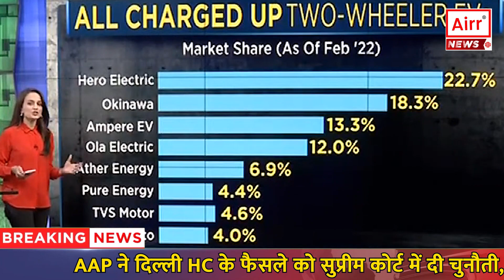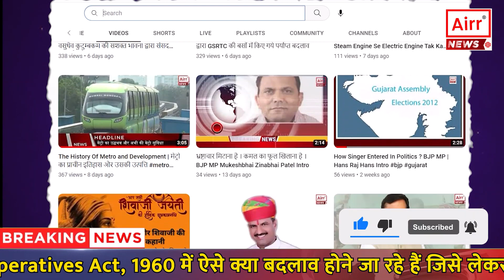By 2030, 80 percent electric two wheelers will be seen on Indian roads, know how ?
इलेक्ट्रिक दोपहिया वाहनों में दिखने वाले विभिन्न फायदों मसलन कम कीमत, कम परिचालन लागत, माइक्रो-मोबिलिटी, ज्यादा वैरिएंट्स और कलर्स के चलते ग्राहकों की संख्या में उल्लेखनीय वृद्धि देखने को मिल रही है। इसके अतिरिक्त सरकार की ​विभिन्न योजनाएं और नीतियां, टैक्स में छूट, घरेलू विनिर्माण को बढ़ावा देने तथा साल 2030 तक देश के कुल वाहनों में 30 फीसदी तक इलेक्ट्रिक व्हीकल्स शामिल करने का लक्ष्य ऐसे अन्य कारक हैं, जिसकी वजह से इलेक्ट्रिक टूव्हीलर्स सेक्टर में जबरदस्त परिणाम देखने को मिल रहे हैं।
इलेक्ट्रिक दोपहिया वाहनों में दिखने वाले विभिन्न फायदों मसलन कम कीमत, कम परिचालन लागत, माइक्रो-मोबिलिटी, ज्यादा वैरिएंट्स और कलर्स के चलते ग्राहकों की संख्या में उल्लेखनीय वृद्धि देखने को मिल रही है।
बता दें कि जलवायु परिवर्तन की गंभीर समस्या, सरकार की ओर से इलेक्ट्रिक वाहनों को बढ़ावा तथा उपभोक्ताओं की जागरूकता ऐसे प्रमुख कारक हैं जिससे भारतीय इलेक्ट्रिक व्हीकल्स इकोसिस्टम ने मजबूत वृद्धि दर्ज कराई है।

इस साल भारत सरकार ने अपने बजट में लिथियम-आयन बैटरी के उत्पादन के लिए आवश्यक पूंजीगत सामान और मशीनरी के आयात पर सीमा शुल्क में विशेष छूट देने की घोषणा की है। ऐसे में भारत सरकार का यह निर्णय इलेक्ट्रिव व्हीकल्स को बढ़ावा देने के दृष्टिकोण से लिया गया है।

इसके अतिरिक्त सरकार की ​विभिन्न योजनाएं और नीतियां, टैक्स में छूट, घरेलू विनिर्माण को बढ़ावा देने तथा साल 2030 तक देश के कुल वाहनों में 30 फीसदी तक इलेक्ट्रिक व्हीकल्स शामिल करने का लक्ष्य ऐसे अन्य कारक हैं, जिसकी वजह से इलेक्ट्रिक टूव्हीलर्स सेक्टर में जबरदस्त परिणाम देखने को मिल रहे हैं।
साल 2023 के इकॉनोमी सर्वे में इलेक्ट्रिक व्हीकल्स को लेकर बेहद अच्छे संकेत मिले हैं, जिससे यह प्रतीत होता है कि भारत के घरेलू इलेक्ट्रिक वाहन बाजार में 2022 और 2030 के बीच 49 फीसदी तक सीएजीआर देखने को मिलेगा। साथ ही 2030 तक प्रतिवर्ष 1 करोड़ इलेक्ट्रिक व्हीकल्स की ब्रिकी होगी जो वास्तव में उत्साहजनक और उम्मीदों से भरी है।

फेडरेशन ऑफ ऑटोमोबाइल डीलर्स एसोसिएशन (FADA) के रिटेल आंकड़ों के मुताबिक, फरवरी 2023 में इलेक्ट्रिव टूव्हीलर्स की ब्रिकी 65,702 यूनिट रही जबकि फरवरी 2022 में यह संख्या 35,709 रही, ऐसे में ई-वाहनों की बिक्री में दोगुना इजाफा देखने को मिला। यहां तक कि जनवरी  2023 में बेची गई 64,363 यूनिट्स से भी 2 फीसदी ज्यादा है।
मॉडर्न लाइफ स्टाइल जीने की चाहत रखने वाले कस्टमर्स की अपेक्षाएं इलेक्ट्रिक व्हीकल्स निर्माताओं से बढ़ गई है, ऐसे में वे भविष्य में इलेक्ट्रिक वाहनों में बेहतरीन डिजाइन और फीचर्स की डिमांड करते दिख रहे हैं।

प्रमुख शहरों में व्याप्त पर्यावरण चुनौतियों के प्रति जागरूकता के चलते भी जिम्मेदार ग्राहकों में इलेक्ट्रिक व्हीकल्स की डिमांड बढ़ती जा रही है, इसके लिए वे किसी भी प्रकार का समझौता करने को तैयार नहीं हैं। इसके अतिरिक्त इलेक्ट्रिक व्हीकल्स निर्माताओं द्वारा बैटरी टेक्नोलॉजी को ज्यादा उन्नत करने से ई-व्हीकल्स की कीमत और सुरक्षा संबंधी चिन्ताएं भी बिल्कुल समाप्त सी हो गई हैं ।
भारत का चार्जिंग इंफ्रास्ट्रक्चर तीव्र गति से आकार ले रहा है और फास्ट चार्जिंग विकल्पों के साथ विश्वसनीय तथा लंबे समय तक चलने वाली इलेक्ट्रिक बैटरी के कारण लोग बड़ी संख्या इलेक्ट्रिक व्हीकल्स की तरफ आकर्षित हो रहे हैं।
नवीनतम आंकड़ों के मुताबिक, साल 2030 तक समग्र दोपहिया वाहन मार्केट में इलेक्ट्रिक दोपहिया वाहनों की संख्या 80 फीसदी से भी ज्यादा होने की उम्मीद है।